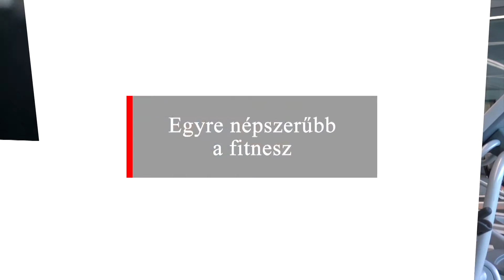Egyre népszerűbb a fitnesz - Útjelzők a Selyemúton